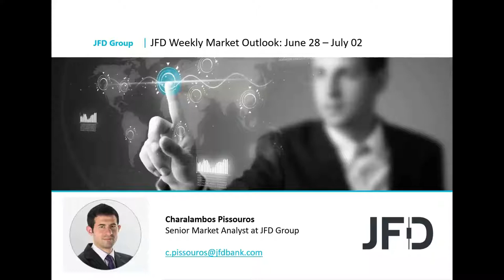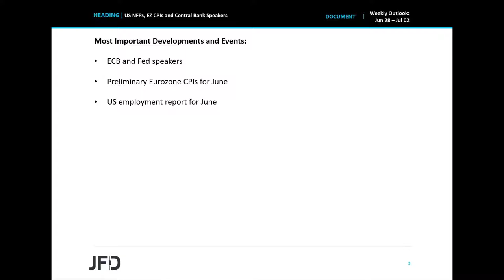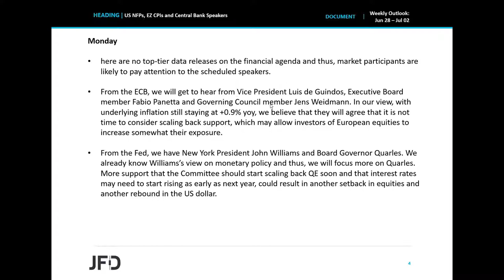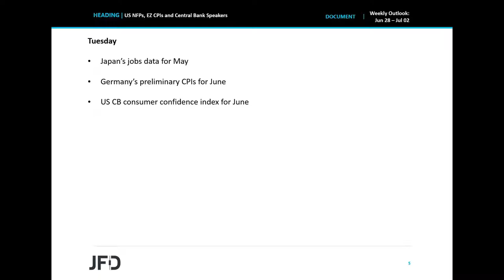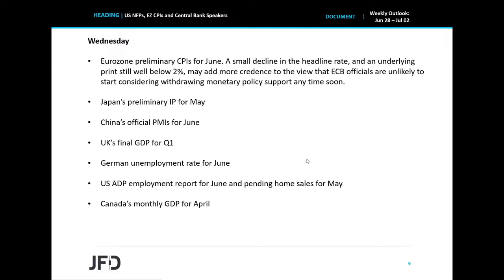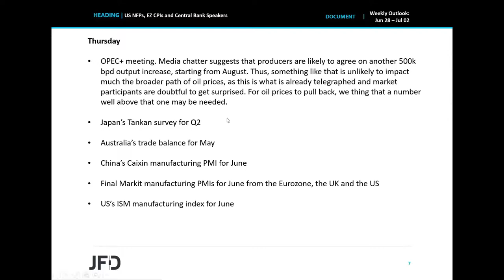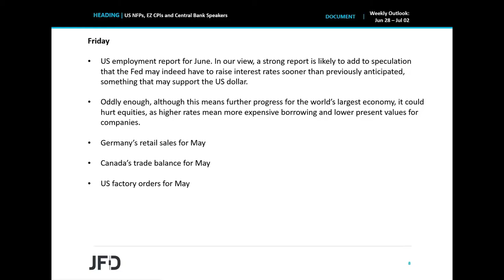Weekly Market Outlook: Jun 28 – Jul 02: US NFPs, EZ CPIs and Central Bank Speakers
There is no central bank meeting scheduled for this week, but we will get to hear from several ECB and Fed policymakers, from whom we may get more hints and clues as to how they intend to move forward in terms of monetary policy. As for the data, Eurozone’s CPIs are likely to support the notion that surge in the bloc’s inflation is likely to prove to be temporary, but Friday’s NFPs are likely to paint a different picture for the US.